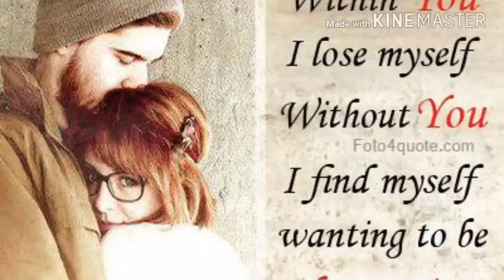What's💖💖👌app🙋🙋status😘😘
Love 💖💖song 👍what's app status💘💘